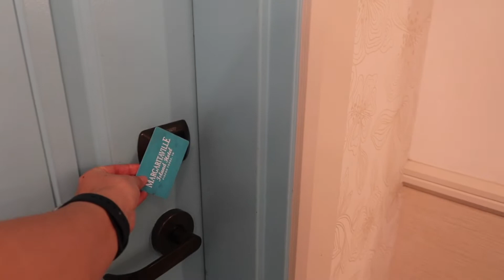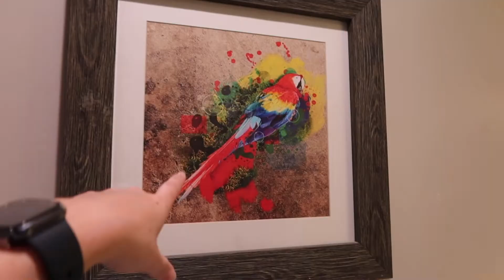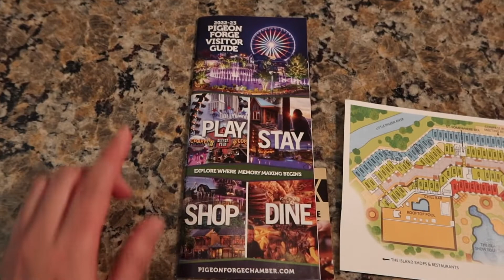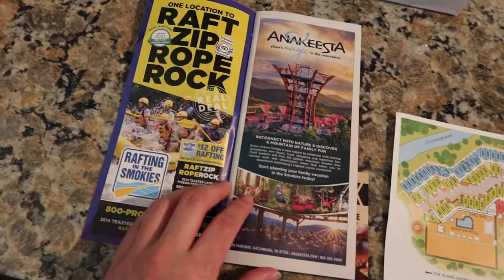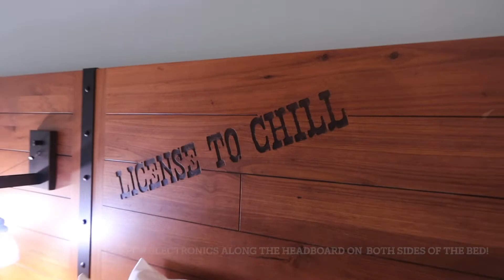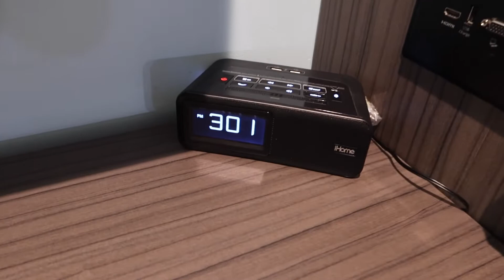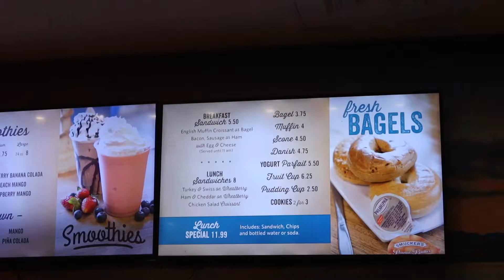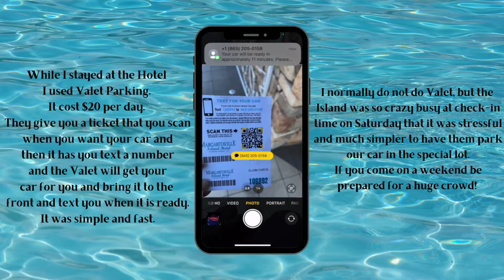Margaritaville Island hotel in Pigeon Forge TN, Room Tour! My first time in Pigeon Forge!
Hello everyone and welcome to Travel Spin! Thank you so much for joining me on this new adventure. I am so happy to be back to vlogging so I can share new and fun travel locations with you. Today we are checking out The Margaritaville Island Hotel in Pigeon Forge, Tennessee for the first time. I am creating 2 videos from my first time in Dollywood, checking out the Harvest Fest, going on the rides, and the Great Pumpkin LumiNights! As well as going to Anakeesta Park in Gatlinburg, Tenn.

Keep up to date on our adventures by following me on Instagram: @travel__spin